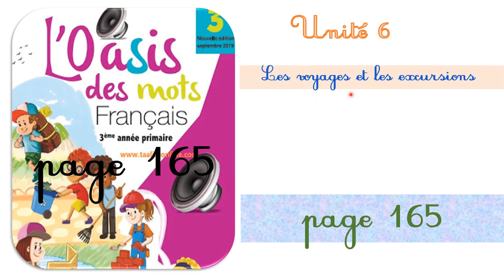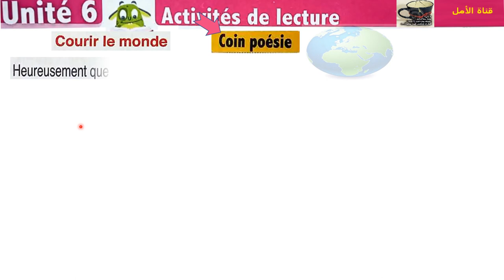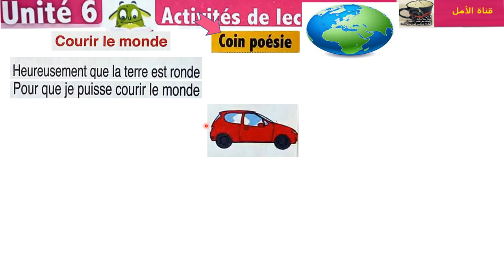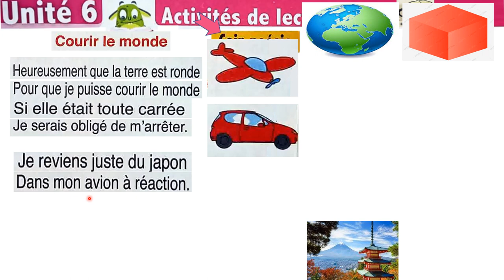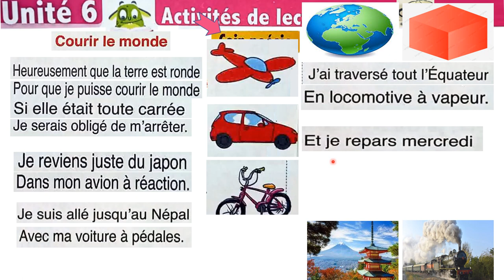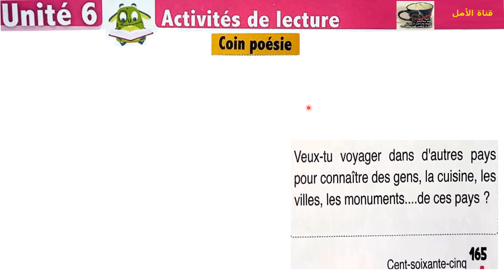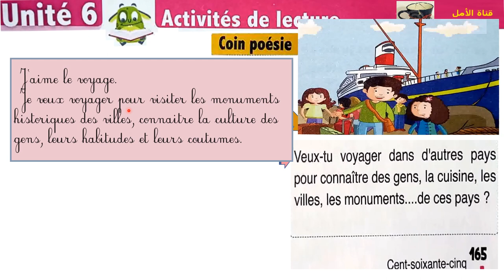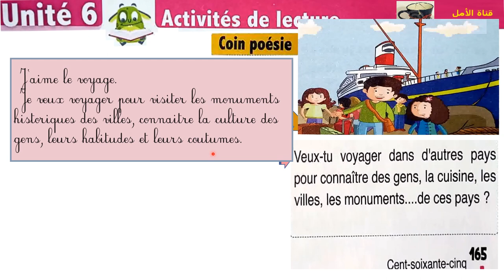165 unité6 semaine1 page 165 Poésie Courir le monde l'oasis des mots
165 unité6 semaine1  page 165 Poésie Courir le monde  l'oasis des mots